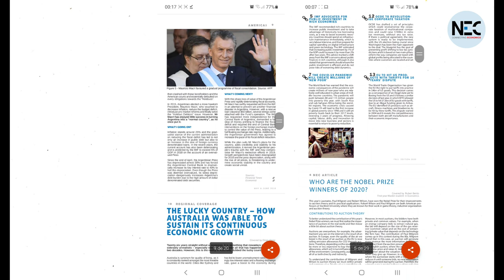Nova Economics Club (NEC) - Intro Video 2021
Get to know Nova Economics Club, Nova SBE’s sole academic club focusing on economic research.

If you share our ambitious vision that economics is for all issues, all opinions, and all minds, this is your place!

This video was recorded and produced in September 2021.

Credits

- Adriana Lopes, Head of Human Resources Fall 2021
- João Carvalho, Head of Projects 2021
- Daniel Silva, Secretary 2021
- Diogo Conceição, Advisor
- Francisco Lhano, Former Member
- Stefano Grancini, Member
- Hugo Marques de Sousa, Head of Human Resources Fall 2020 & Head of Podcast Spring 2021
- Joana Leitão, Vice President 2021

Voice,
- Joana Leitão
- Adriana Lopes
- João Carvalho
- Hugo Fonseca, Head of Content 2021
- Diogo Oliveira, Head of Events 2021
- Isabel Caldeira, Head of Marketing 2021
- Henrique Silva Santos, President 2021
- Daniel Silva

Editor - Isabel Caldeira